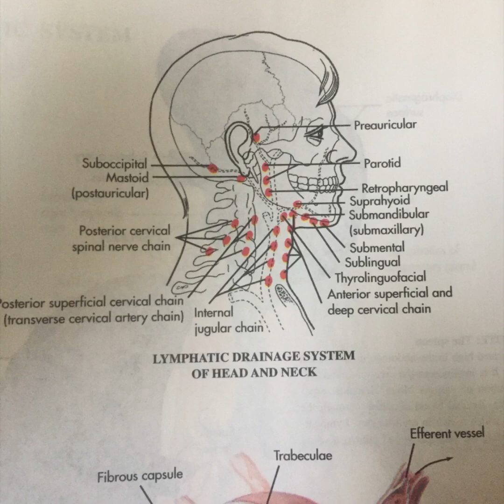lymphatic drainage system of head and neck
Mosby’s medical dictionary